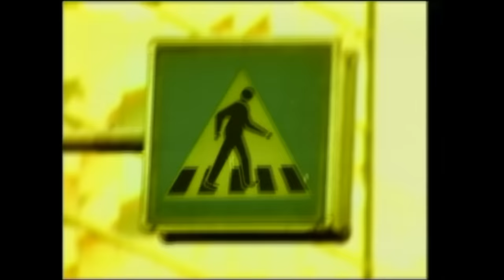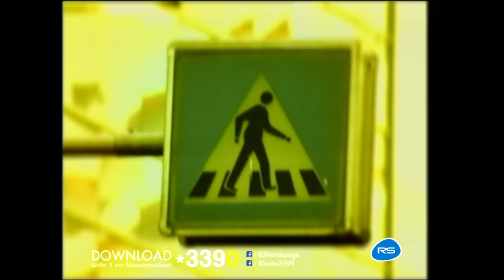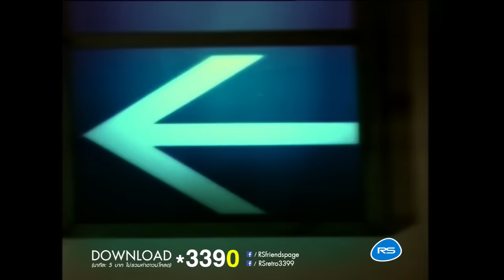มากคนมากความ : RAPTOR / บอยสเก๊าท์ [Official MV]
Super Teens เป็นอัลบั้มเฉพาะกิจซึ่งเกิดจากการรวมตัวกันของศิลปินวัยรุ่นชื่อดัง ในอัลบั้มนี้ได้นำบทเพลงที่ได้รับความนิยมในอดีตมาขับร้องใหม่  อาทิ  มือที่สาม  หลงกล  เราสามคน  หลอมละลาย รักไปช้ำไป และเพลงที่แต่งขึ้นใหม่อีก 2 เพลง คือ ยิ้มไว้(ไม่ต้องกั๊ก) และ กันและกัน  โดยเพลงใหม่ทั้ง 2 เพลงเป็นเพลงที่ศิลปินทั้งหมดในอัลบั้มขับร้องร่วมกัน  อัลบั้ม  Super Teens เป็นอีกหนึ่งอัลบั้มหายาก ที่คุณอยากมีไว้ครอบครอง

มากคนมากความ

จะไปแห่งใด มอง ๆ ไปเห็นคนวุ่นวาย
หลายคนหลายฝ่าย หลายคนก็หน่ายผู้คน
หน่ายจริงคน...คน...วุ่นวาย

นี่แหละเมืองคน เดินเวียนวนเพราะคนชอบขวาง
หลายคนหลายอย่าง ทุกคนล้วนต่าง...วุ่นวาย

แต่ละคนคิดค้นไปต่างกัน แต่ละหนต่างคนก็ต่างไป
มากเกินไปก็มากคน..มากความ..มากความ

ไม่ว่าความใด รู้ไม่รู้คิดเดาเรื่องไป
เรื่องราวเรื่องใหญ่  ผู้คนชอบใส่ให้กัน